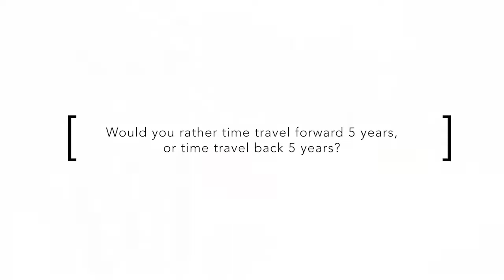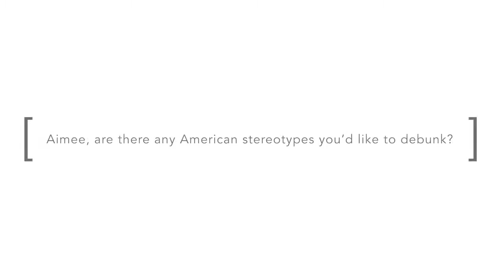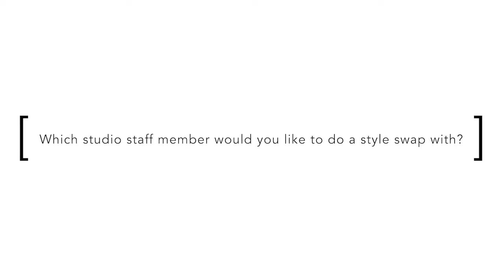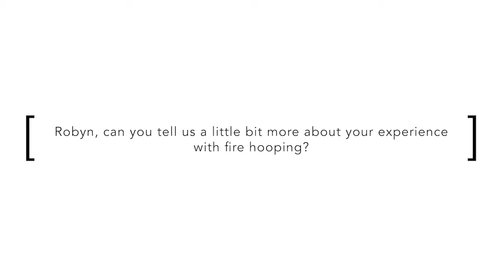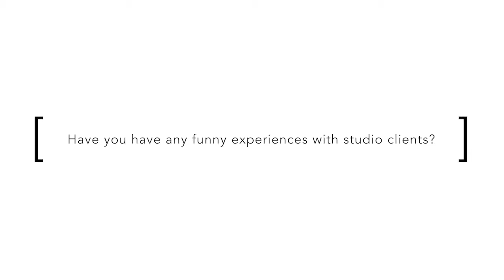Infrequently Asked Questions | Aimee and Robyn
Things got a little weird with this one... From fire hooping to debunking specific stereotypes, Aimee and Robyn answer your (in)frequently asked questions.

New to our channel?

- About The Photo Studio -

The Photo Studio is a fashion portrait photography studio that welcomes people of all ages, looks, and backgrounds.

- Video team -

Filmed by: Mireia Martín
Edited by: Mireia Martín
Produced by: Natalie Dawson
Filmed at: The Photo Studio Australia